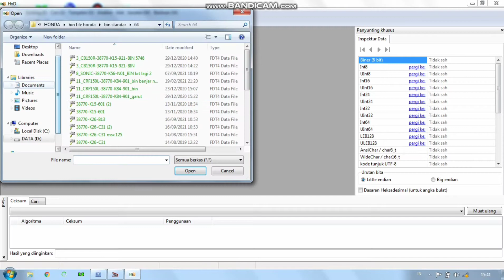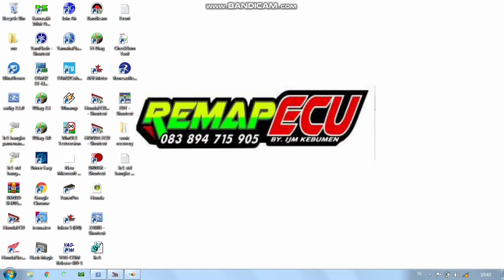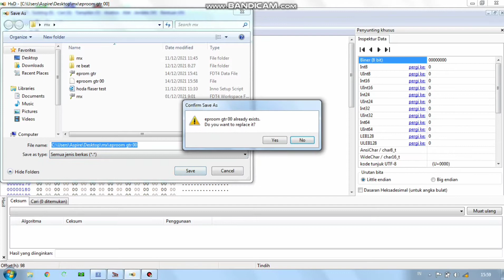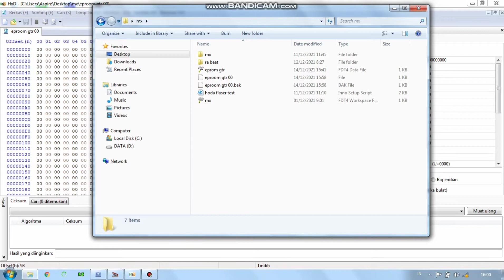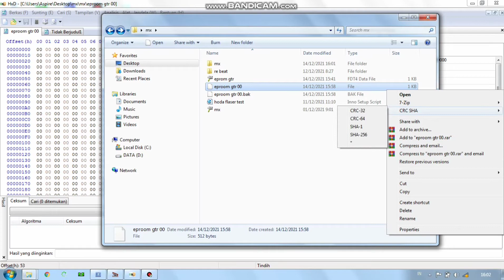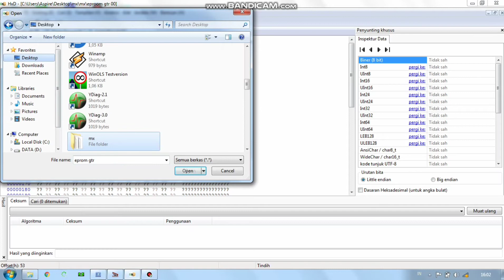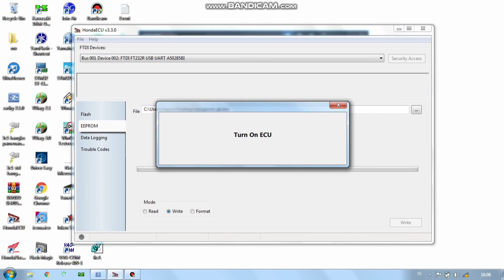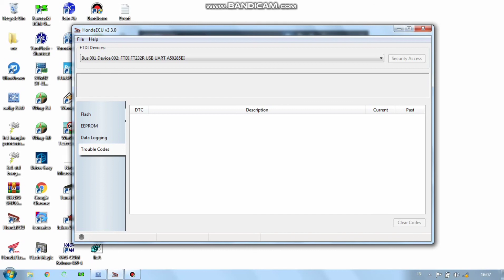Hapus epprom sehabis remap ECU biar flash Count 0 lg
hapus flash count epprom seperti ecu stdr lg